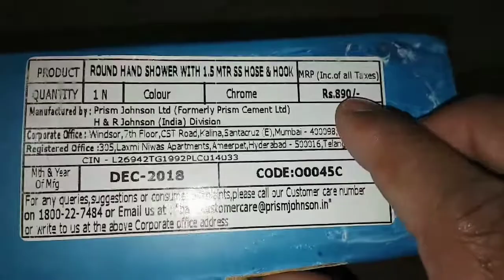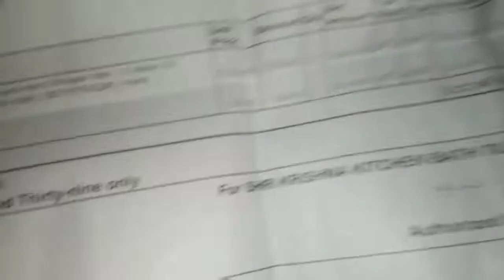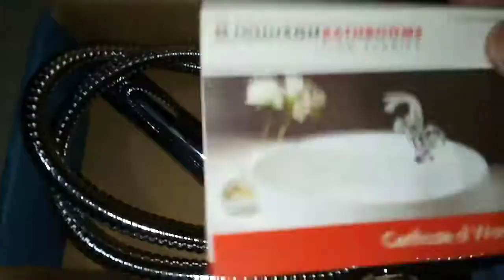Johnson Hand Shower Chrome Design